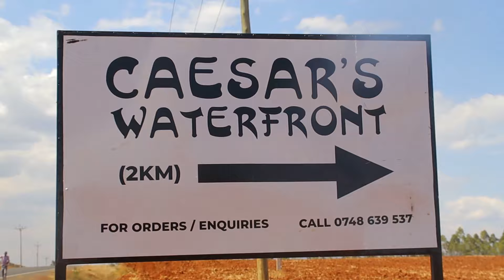senge Helena Drama at creasers water front